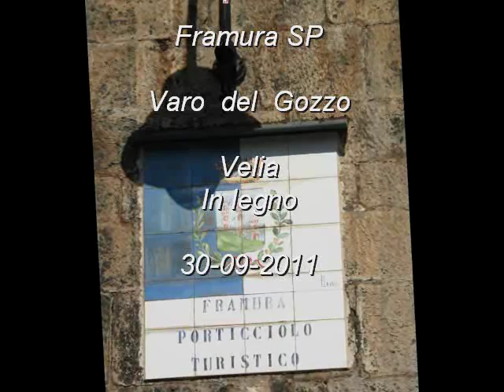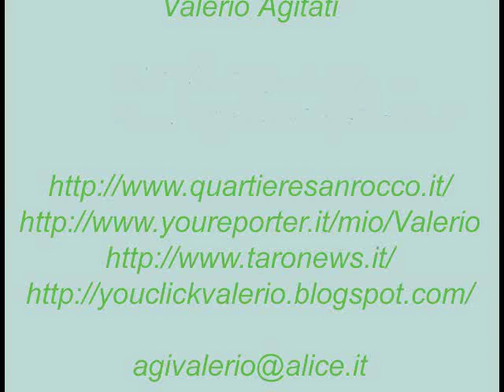Framura SP varo del gozzo Velia in legno 30-09-2011.wmv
Framura La Spezia Liguria Italia 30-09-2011

Un pomeriggio  di  caldo  estivo  al 30 settembre  al mare di Liguria Italia